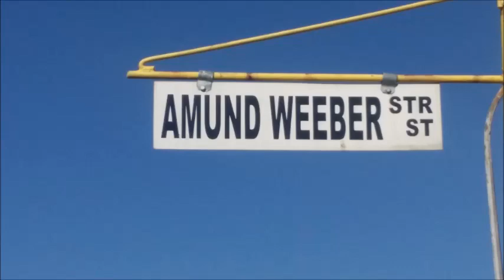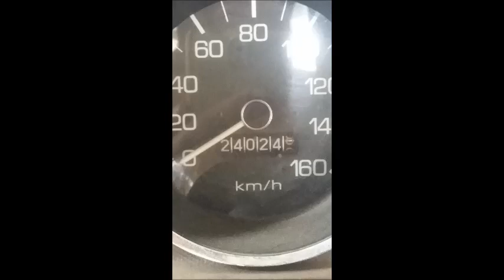Electric Nissan 1400 battery and motor upgrade 2020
It is lockdown and nothing to do,and i cant do nothing so i gathered all the batteries i could find and started tearing everything apart.
I have gone from a 6kwh to a 14kw battery upgrade with a newer and smaller motor